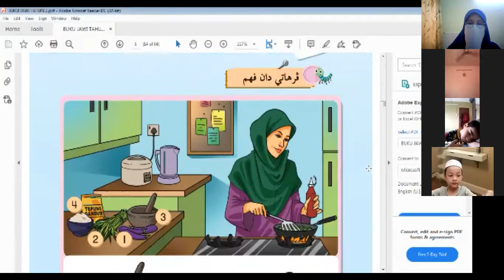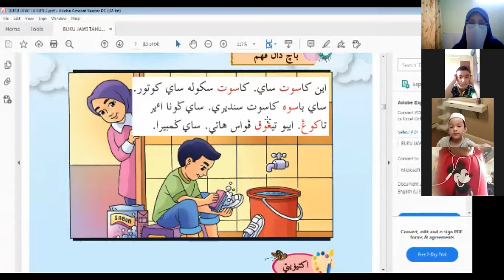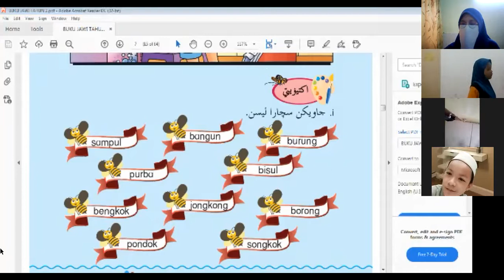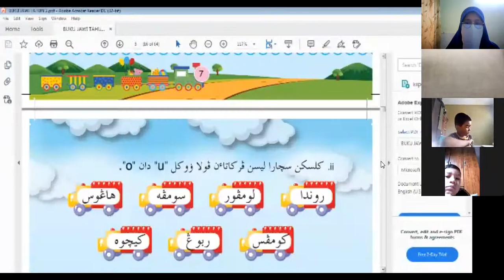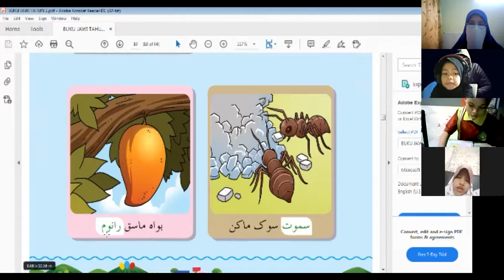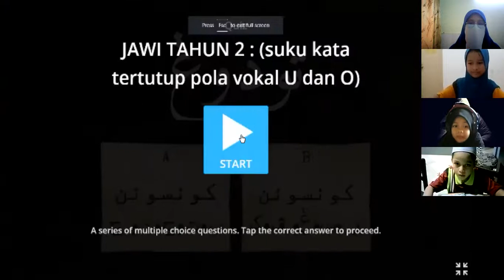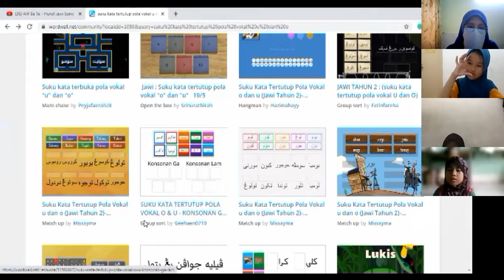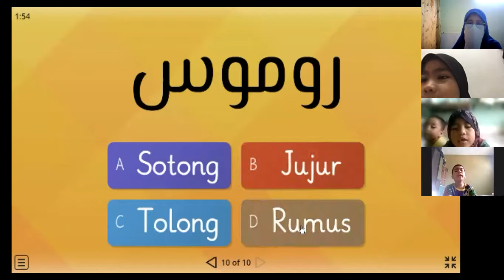JAWI DARJAH 2(20 Ogos 2021) -Muallimah Nor-